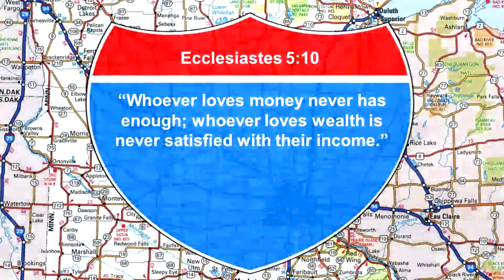sRfc Video Message (05-05-19) - Joy Ride: Part 9